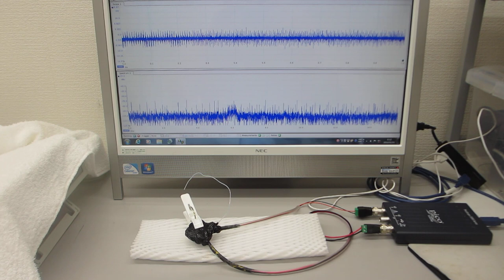超音波の音圧測定解析システムによる発振制御実験（超音波システム研究所）